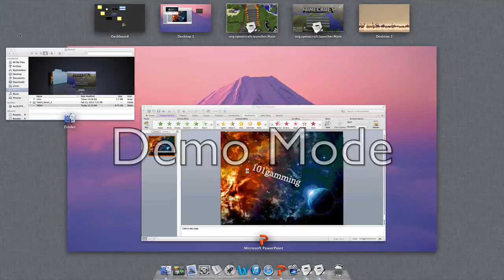let's play tekkit:spleef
new spleef arena with jer and josh